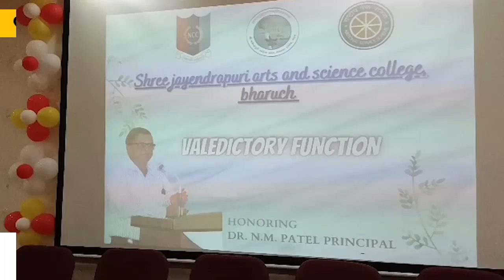ભરૂચ : જે.પી.કોલેજના આચાર્ય ડો. નીતિન પટેલનો વિદાય સમારોહ યોજાયો, શ્રીફળ આપી-સાલ ઓઢાડી વિદાય અપાય...